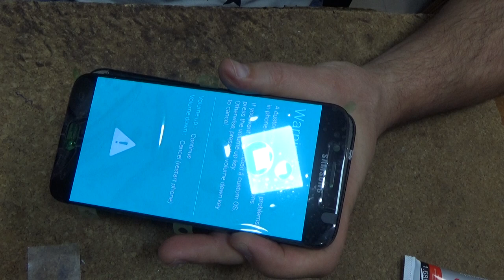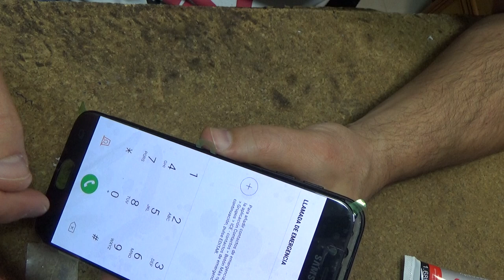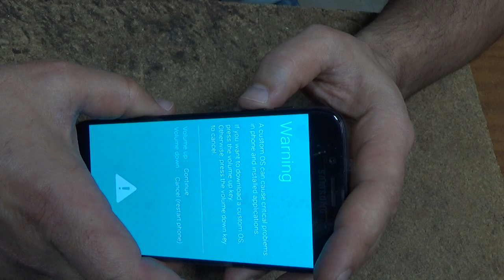Galaxy J7 (2017) lcd replacement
Металлический корпус
Поддержка Samsung Pay
Камеры: 13 Мп и 13 Мп